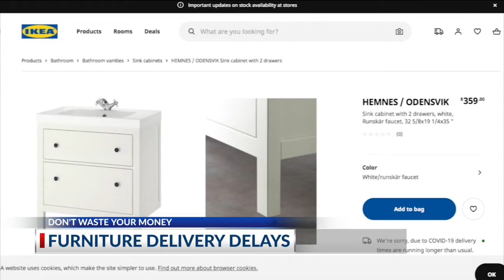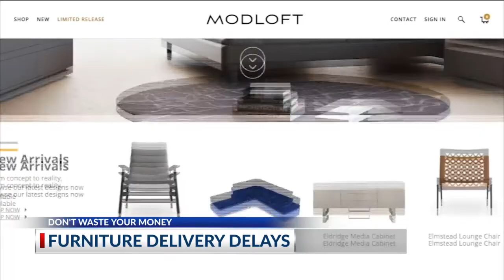Furniture deliver delays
COLUMBUS (WCMH) -- Are you thinking of buying some new furniture for your home? The COVID pandemic has caused a nationwide kitchen appliance shortage, and it turns out the furniture shortage maybe even worse.